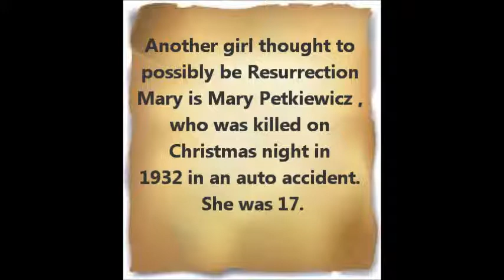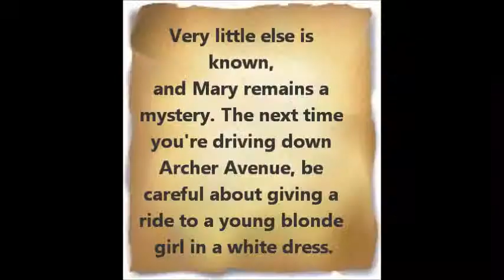Ressurection Mary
Ressurection Mary - one of Chicago's most famous ghosts